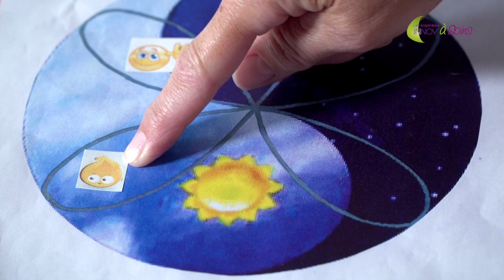Le P.I. des songes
L’EHPAD du centre hospitalier de Gournay-en-Bray a mis en place une « rosace du sommeil » dans le but de respecter le sommeil du résident.

Réalisation : Direction de la communication
Journaliste : Mathilde LAPOTRE
Cameraman : Christophe DUVAL
Monteuse vidéo : Jennifer LIOT